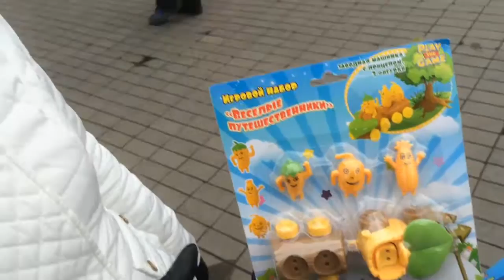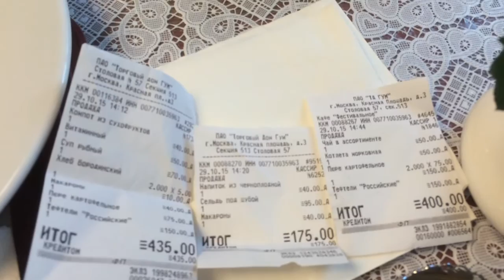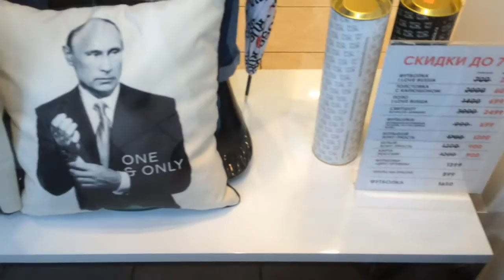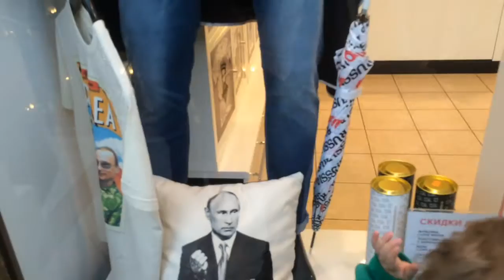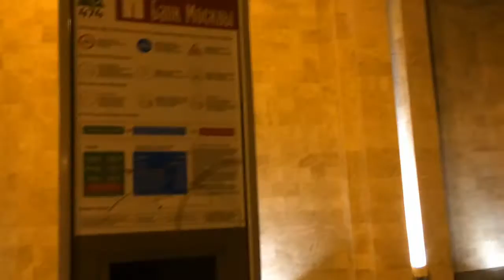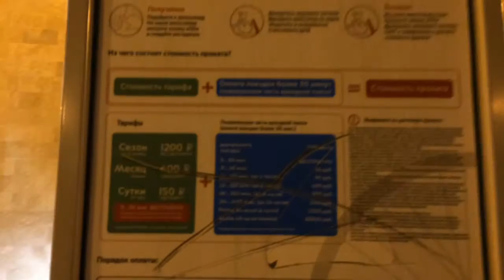Влог: Мы везде- Красная площадь. ГУМ, ВДНХ, Останкино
В один день побывали везде! Жаль, что времени было не так много, чтобы все хорошо рассмотреть, но в целом поездкой довольны. На фаст-фуд теперь вообще смотреть не могу)))